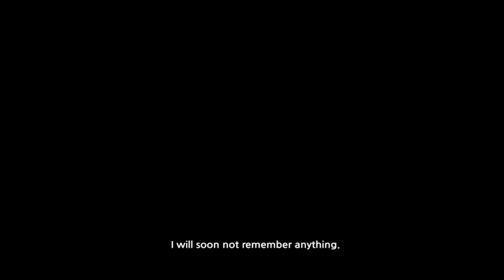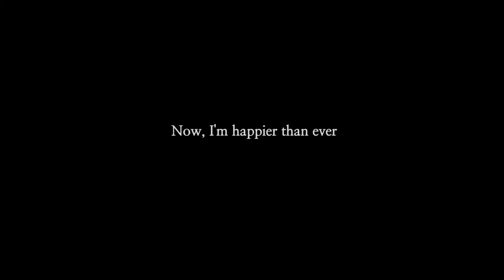Memory 2016 Official Trailer Korean Drama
Get Drama & Movie Form OnlyKDrama.com Website